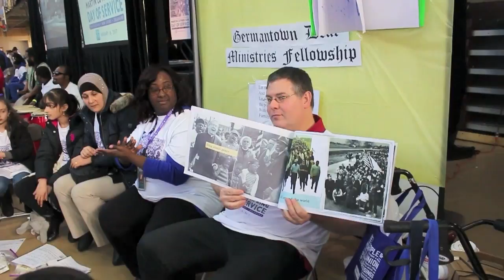Learning Sign Language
During the 2017 Dr. Martin Luther King Day of Service at Girard College i was able to learn some sign language. i really want to learn sign language as a skill and brain builder not to mention as a possible economic stream!!